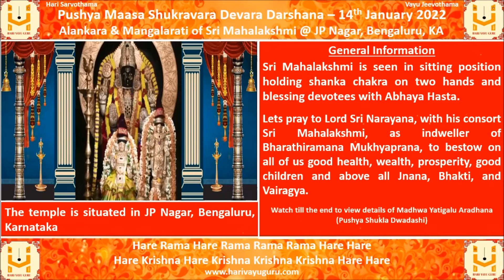Pushya Maasa Shukravara Devara Darshana – 14th January 2022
Alankara & Mangalarati of Sri Mahalakshmi @ JP Nagar, Bengaluru, KA, along with daily panchanga

Special Mangalarati to Srinivasa Devaru on account of Mukkoti Dwadashi

General Information

The temple is situated in JP Nagar, Bengaluru, Karnataka

Sri Mahalakshmi is seen in sitting position holding shanka chakra on two hands and blessing devotees with Abhaya Hasta.

Lets pray to Lord Sri Narayana, with his consort Sri Mahalakshmi, as indweller of Bharathiramana Mukhyaprana, to bestow on all of us good health, wealth, prosperity, good children and above all Jnana, Bhakti, and Vairagya.

Watch till the end to view details of Madhwa Yatigalu Aradhana  (Pushya Shukla Dwadashi)
01 Sri Surendra Theertharu - Sri Rayara Matha